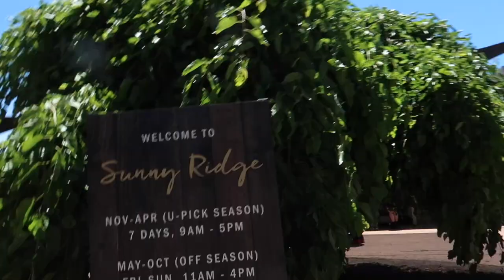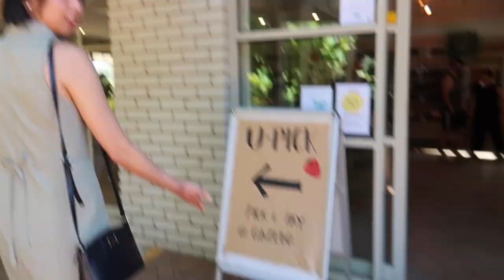VLOGMAS DAY 11: "LITTLE BAGUIO IN AUSTRALIA?!" 😱🍓 PINAKYAW KO STRAWBERRIES!! 🤣 | Kimpoy Feliciano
Hulaan niyo kung sino ang masakit ang tiyan? HAHA 🙈 Joke lang! HAHA 🤣 Muntik ko na talaga maubos yung mga tanim! 😂 Saya neto! Naisip namin ni April pumunta sa Sunny Ridge Strawberry farm dito sa Australia. Para siyang mini Baguio yung feels! 🙌🏻 First time ko mamitas ng mga strawberries! Ang saya pala kahit mainit ang araw! Busog na busog naman! HAHA 🤣